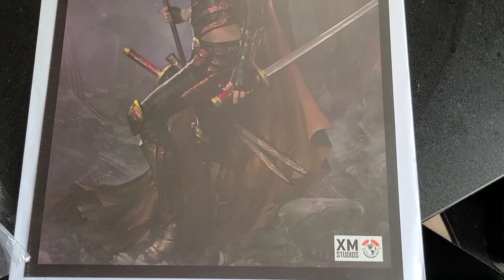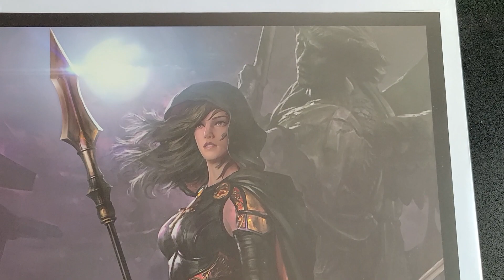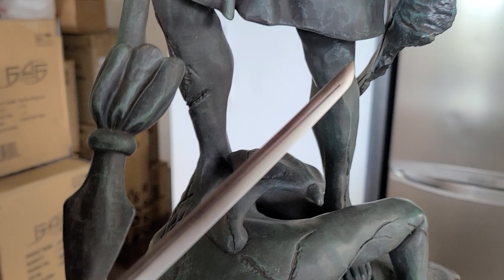Review: MAGDALENA by XM STUDIOS - Why doesn't this statue get more LOVE?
Never heard of Magdalena (or The Magdalena) by Top Cow comics? Don't worry, you're not alone, but that shouldn't stop you from checking out this stunning piece of sculpted art from XM Studios. If you're a fan of Witchblade, Castlevania, or just bad-ass female heroes, this statue might be for you!

For over 2000 years, the Knights of Malta have trained one special woman, each with a bloodline tracing back to Mary of Magdalene, in each generation to be the Magdalena -- the official warrior protector of the Catholic Church. Across the millennia, the Magdalenas, official warrior protectors of the Catholic Church have battled in secret, protecting humanity from the supernatural threats and evil that would tear our world apart. The Magdalene is trained on several forms and styles of fighting. She's an expert on both unarmed and armed combat but favors medieval weaponry. She's an excellent sword and knife fighter, as well as considered unbeatable when she wields the Spear. She has been known to use firearms on occasion and carries one concealed handgun among the many swords, blades, knives and throwable devices she carries.

This Magdalena statue features:
Two (2) interchangeable portraits
Two (2) interchangeable right arms (Spear or Pistol) for alternate display
Crafted from cold-cast porcelain
Limited Edition: 500
Art print by Studio Hive

Artists:
Studio HIVE (Illustrator, Design and Concept Collaboration with XM Studios)
George Gregory (Sculpt)
XM Studios Design and Development Team

Manufactured by:
XM Studios

 Product size : 82cm  H X 56cm L X 38cm B